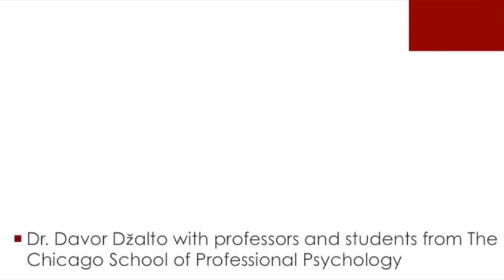Q&A with Davor Džalto - Christianity, Freedom, Angels and Demons (1)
Professor Dr. Davor Džalto with professors and students from The Chicago School of Professional Psychology - Q&A session. Moderator: Prof. Jennifer DeFeo, Ph.D.